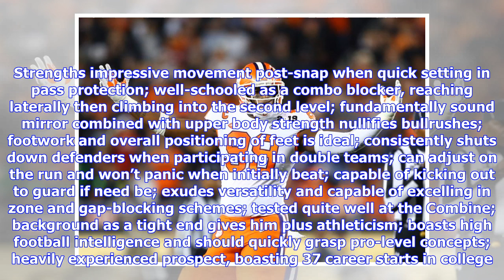Garrett Bradbury 2019 NFL Draft Profile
RALEIGH, NC - SEPTEMBER 29: Garrett Bradbury #65 of the North Carolina State Wolfpack in action against the Virginia Cavaliers at Carter-Finley Stadium on September 29, 2018 in Raleigh, North Carolina. NC State won 35-21. (Photo by Lance King/Getty Images) Overview Position: Center Height: 6’3″ Weight: 300 pounds School: NC State Wolfpack Combine Performance Data 40-yard dash: 4.92 seconds (third-best among offensive linemen) Bench press: 34 reps (second-best among offensive linemen) Vertical ju...